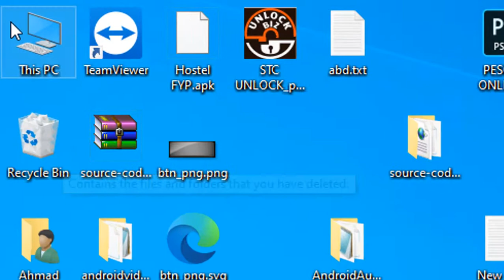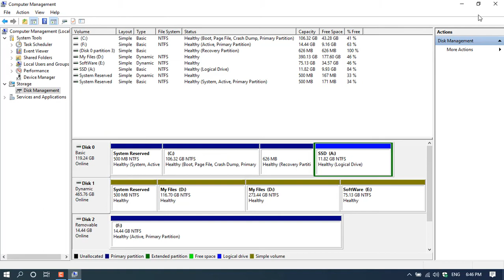How to Check Hard Disk HDD MBR or GPT | How to Check USB MBR or GPT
In this video i will show you how to to check hard disk or usb it GPT OR MBR:
how to check hdd mbr or gpt
how to check hard disk mbr or gpt
how to check usb mbr or gpt